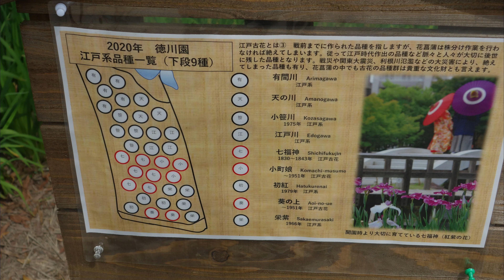雨を聴く 徳川園の和傘 名古屋市東区 【DJI OSMO Actionで4K撮影】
2月に行ったばかりだけど徳川園へ行きました。
花菖蒲はチョット早すぎたし、徳川園には紫陽花がほとんどなかった (T_T)

アクションカメラ   DJI OSMO Action
コンデジ   SONY DSC-RX100

車載カメラ
WIMIUS L2

CeVIO Creative Studio 　IA
SofTalk

BGM
filmora9 付属の曲
H/MIX GALLERY 様

企画、制作    大工のとうちゃん